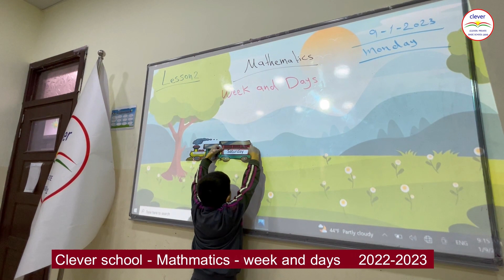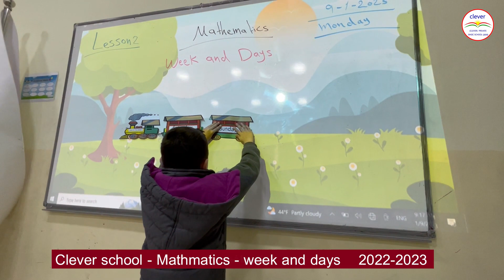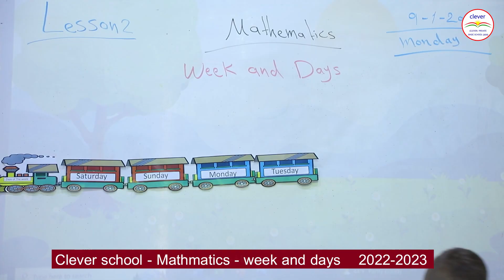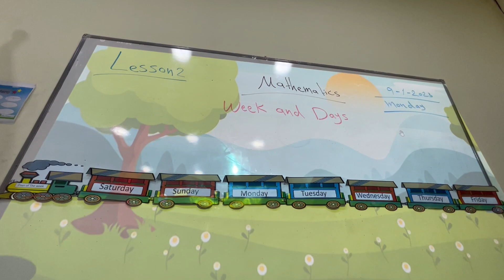mathematics - week and days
لێرەوە لەگەڵمان بن
پەیمانگای كلێڤەری ناحكومی